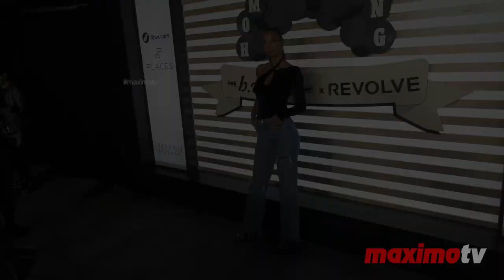Lais Ribeiro “Homecoming Weekend” Red Carpet Fashion | Night Two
Broll footage: Lais Ribeiro on the red carpet at the ‘Homecoming Weekend’ pop-up bash kicking off the Super Bowl LVI. Hosted by The h.wood Group & Revolve, presented by Places.co and Flow.com, produced by Uncommon Entertainment. This mega event was held at the Pacific Design Center, on Saturday, February 12th, 2022 in Los Angeles, California USA

Background music by Digital Juice's Back Traxx 2: Disc 5 'Funkadelic Disco - Song 9'